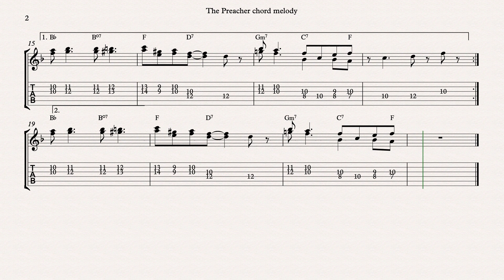The Preacher chord melody